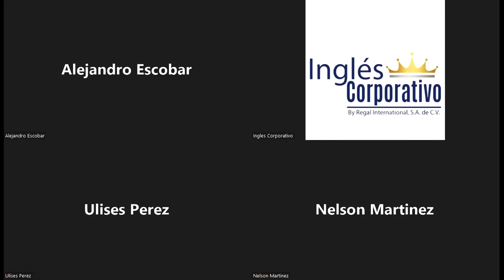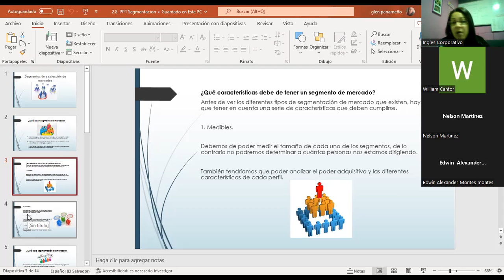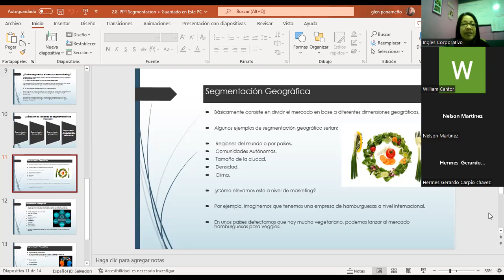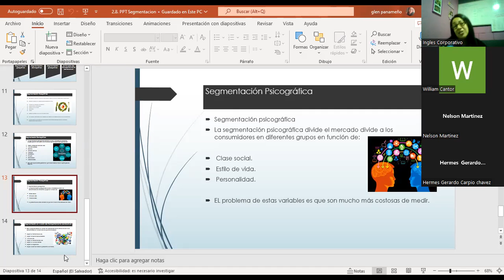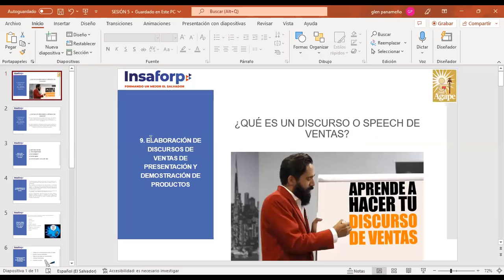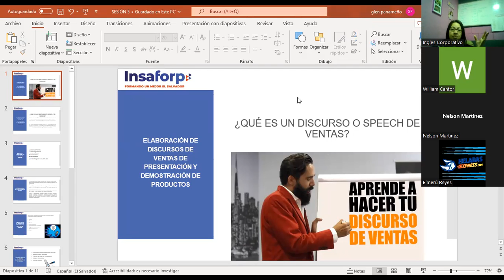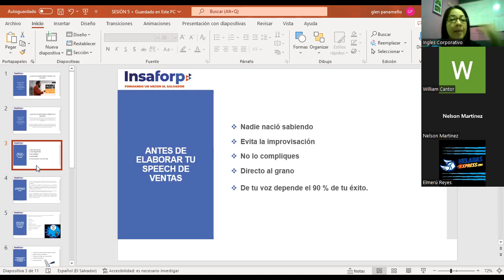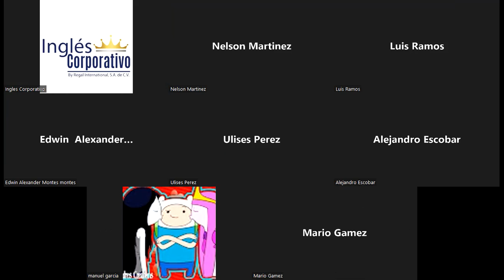Inglés Corporativo-25/10/2022-Como calificar prospectos por medio de conversaciones